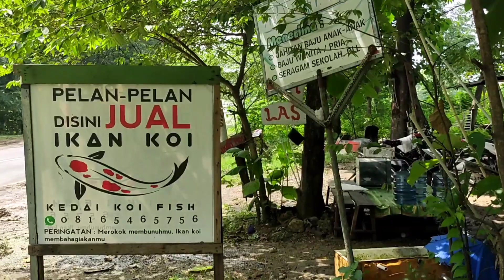Mencari Ikan Hias di Alam Liar, dapat ikan koi, manfish, ikan cupang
Dimas Andhika
Gamer,Koibreeder,Aquascaper,Traveller,Youtuber,GamersHago,Netijen+62,Trader,Mountaineer,Gojek,GoFood.

Business
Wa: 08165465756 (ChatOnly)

GRUP WA KEDAI KOI
hanya untuk share stock ikan koi di kedai koi dan tanya2 seputar ikan koi

Q : min, upload nya tiap hari apa aja?
A : tiap hari Ahad dan Kamis

Q : min itu kamera nya pakek kamera apa?
A : Redmi 4x

Q : min editing nya pakek apa?